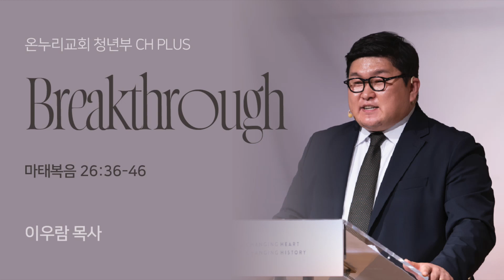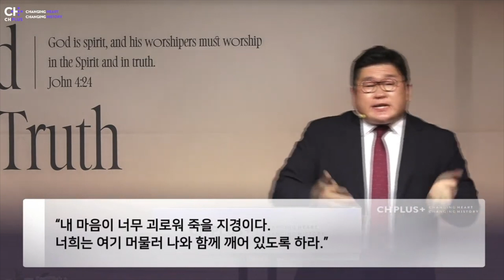"Breakthrough" (마태복음 26:36-46) / 2023년 4월 2일/ 온누리교회 CH PLUS 청년부 / 이우람 목사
"Breakthrough" (마태복음 26:36-46)
온누리교회 CH PLUS 청년부 / 이우람 목사

일시 : 2023년 4월 2일 (주일) 오후 5시 30분
장소 : 대학로 한성대 에듀센터 2층(4호선 혜화역 4번출구)